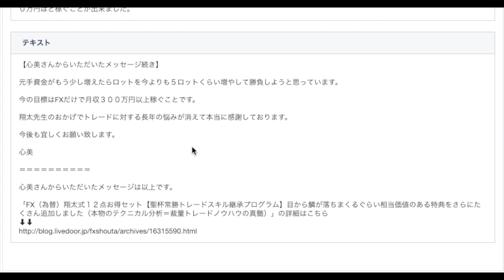FX（為替）３０００万円大損した初心者心美さんの失敗談 by プロトレーダー翔太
【再生リスト】